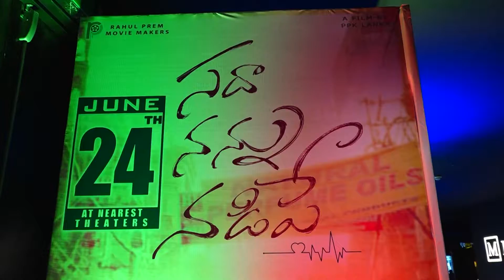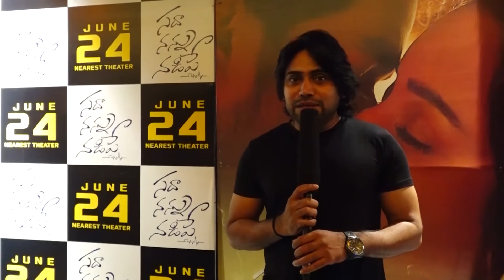Sadha Nannu Nadipe Celebrities Talk Video | CELEBRITIES MUCHATA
We are here to entertain You and give information from Industry. Stay with us for the latest Tollywood updates,  Movie Reviews, Latest Songs,
Telugu News is an exclusive youtube channel for narrating Telugu Movie news. Be it related to Tollywood movies, Tollywood Stars, and interesting topics. Telugu News share Latest Trending news also covers Movie News
We focused on top Hero's Updates, Chiranjeevi, Balakrishna, Pawan Kalyan, Allu Arjun, Mahesh Babu, Prabhas, Jr Ntr, Nagarjuna, Venkatesh, ...and Actress updates also Rashmika Mandanna, Tamannah, Samantha, etc...